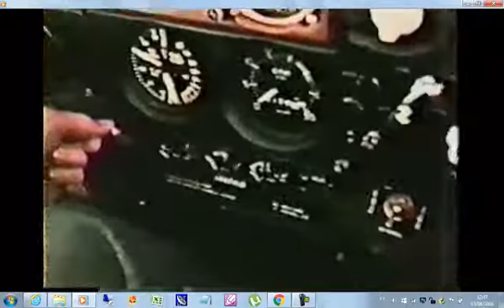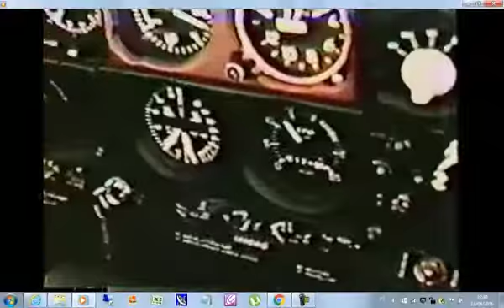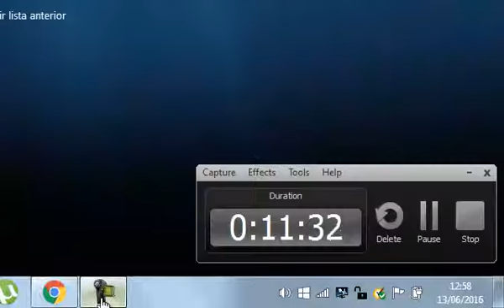commander 114 bob hoover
Video está com baixa qualidade, mas ainda assim, muito interessante !!
Commander 114, roll na decolagem com trem em baixo.
Mas isso são coisas para Bob Hoover.